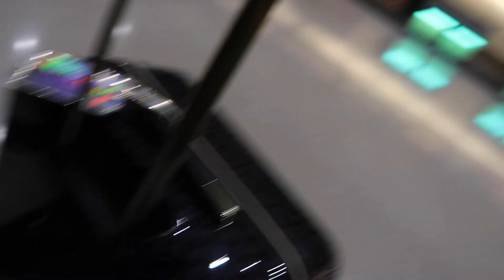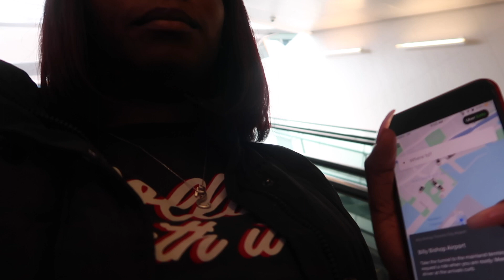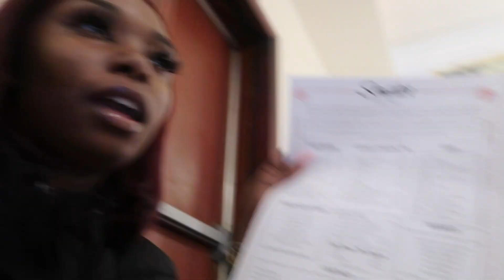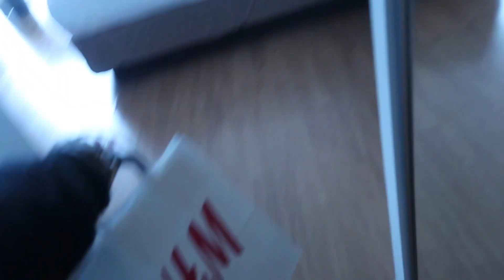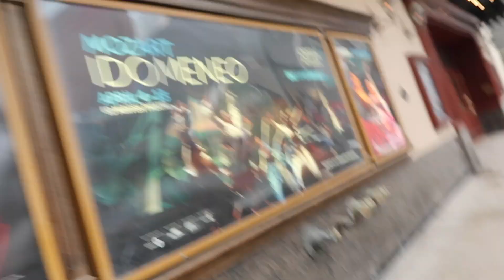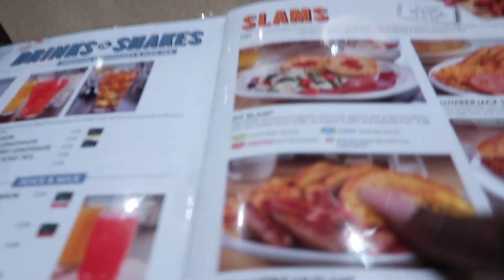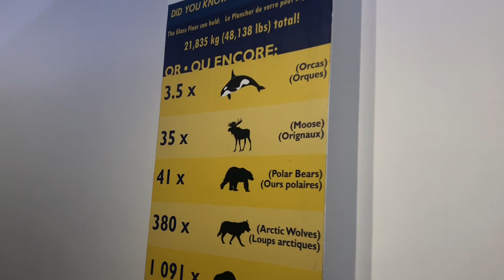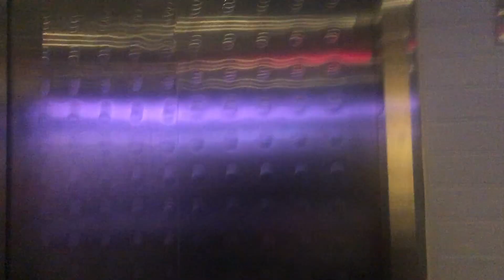TORONTO VLOG 1: ROOM TOUR, CN TOWER 360 RESTAURANT, IS WEED LEGAL?